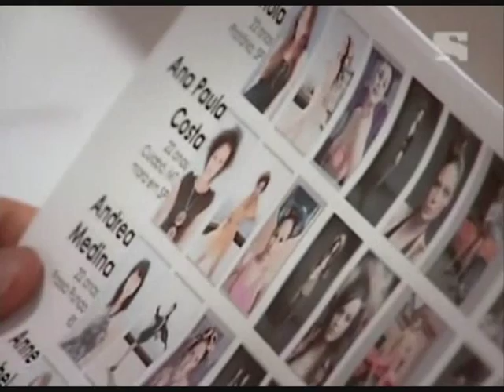BrNTM - C1 E5 Part 4/5